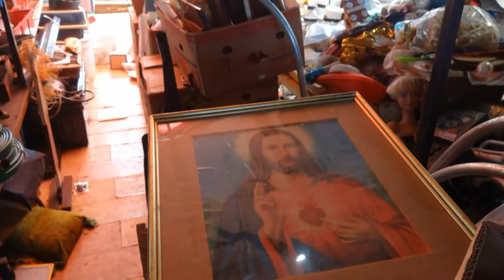J-Paul Colmor, pièces d'autos antiques (Portrait)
Portrait d'un monsieur fort sympathique qui amasse depuis des années toutes sortes d'objets: autos antiques, pièces d'autos, bibelots de toutes sortes, appareils électronique, meubles etc. Il nous raconte ses débuts, son accident qui faillit lui coûter la vie mais qui a tout changé et son avenir.